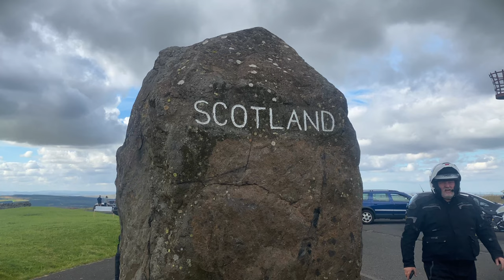Touring Scotland By Motorcycle - The LAST Ride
Welcome to the final episode of the August 2022 ChickenStrips 'Flying Scotsman' Scottish motorcycle adventure! Over the last few episodes, we've explored some of the most stunning landscapes and winding roads that Scotland has to offer. From the rugged coastlines of the North Coast 500 to the remote beauty of the Scottish Highlands, we've covered hundreds of miles on two wheels and created memories that will last a lifetime.